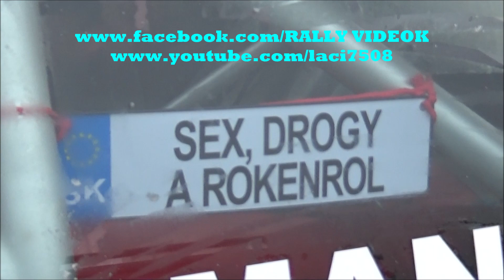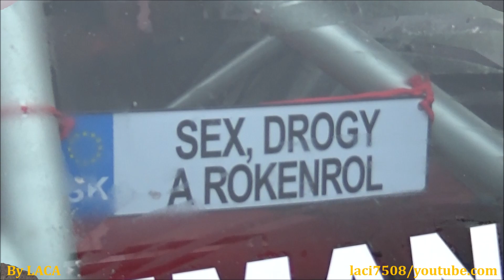Seman Stanislav-Skubiková Jana /SUBARU IMPREZA/ WINTER RACE-Seleska (2020.01.25.)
VERSENYZŐI FILM
Vágó By CZINEGE LÁSZLÓ
(Video By Balogh István,Cipo,Photo Körmöndi Róbert)